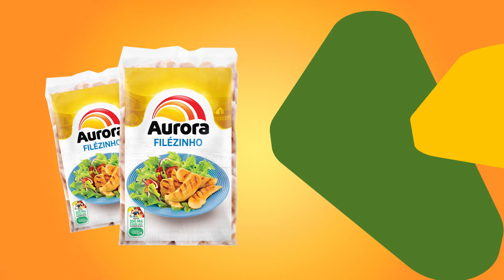ALÔ ERECHIM! CHEGOU O ANIVERSÁRIO DA ECONOMIA DO ECONÔMICO ATACADÃÃÃOO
Você de Erechim e região, chegou ofertas arrasadoras do Aniversário da Economia do Econômico Atacadão! É a festa do CARRINHO CHEIO e PREÇO BAIXO todo dia...

As ofertas são válidas para as lojas de Erechim/RS, de 02/05 a 07/05/2023 ou enquanto durarem os estoques durante o período da promoção.